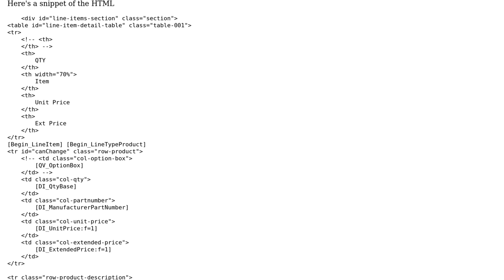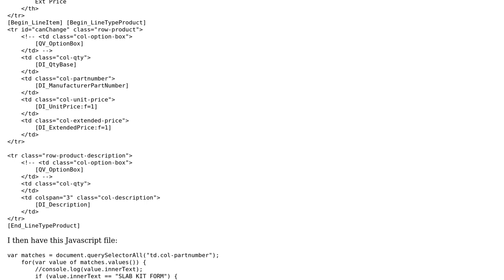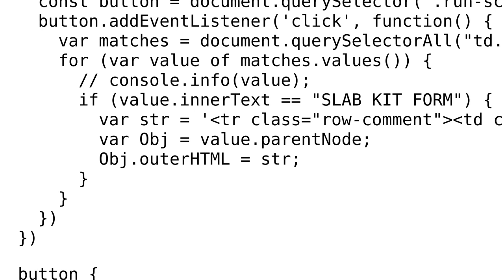Javascript: Change table row HTML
With thanks & praise to God, and with thanks to the many people who have made this project possible! | Content (except music & images) licensed under CC BY-SA | Music | Images & others | With thanks to user Barthy user Barry Jarvis and the Stack Exchange Network Trademarks are property of their respective owners. You are responsible for your own actions.